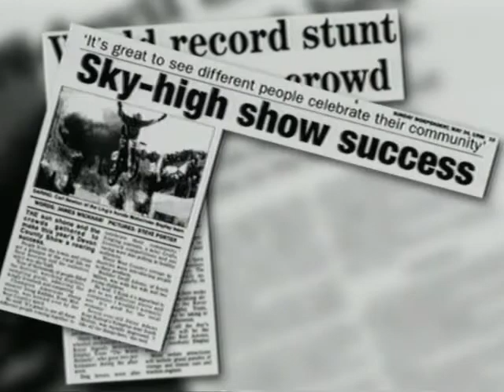1998 Lings Honda Motocross Display Team Promo Video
This was the second promo video for the Lings Honda Motocross Display Team, which was the predecessor to the Bolddog FMX Team. The Motocross Display Team first came about in the early 1990’s, when Paul Barkshire, one of the Managing Directors at Lings Motorcycles put together a basic motorcycle display team demonstration at a local show in Norfolk, over a wooden cheese wedge type ramp. The team comprised of the three brothers, Mark, Richard and Phil Bunning and then in 1994 they were joined by Andy Godbold.